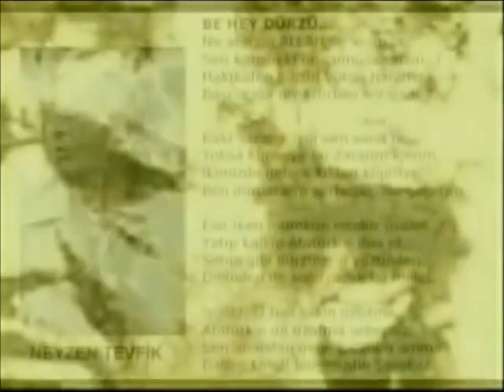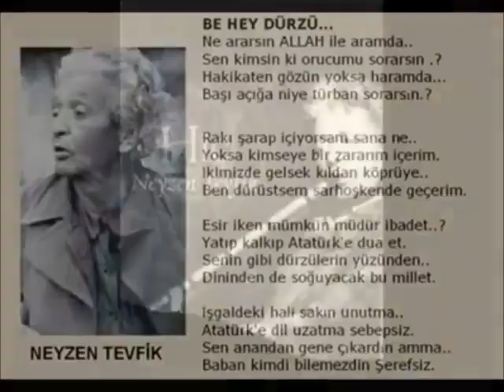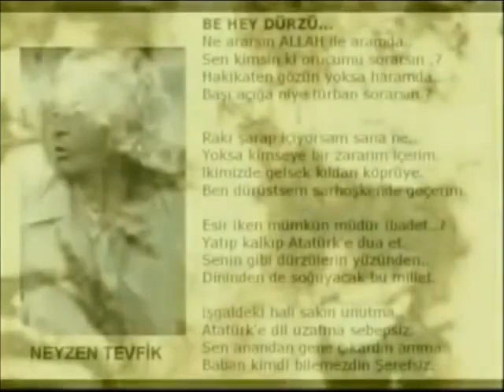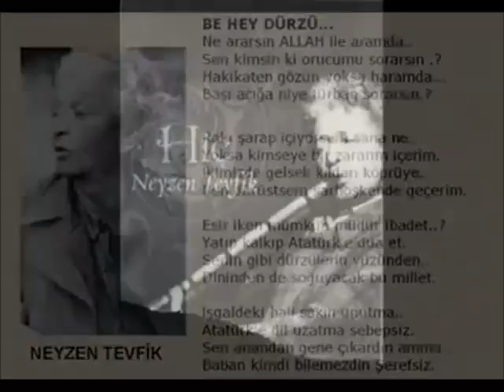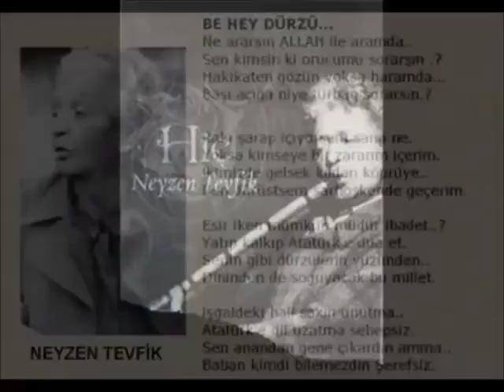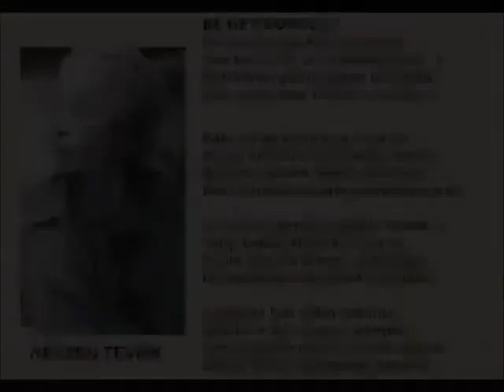Neyzen Tevfik__Mecnun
Neyzen Tevfik__Mecnun (( Şiir ))

Yürü bre ehli deve endamını göreyim.
Sensiz geçen gecelerin ecdadını sikeyim.
Mecnun gibi top muyum bir am için öleyim.
Leylayı da sikeyim mecnunu da sikeyim.

Bana yar olmayan karının izzetini itibarini sikeyim.
Yansın karıların alayı su veren itfaiyenin hortumunu sikeyim.

Düşmüşüz bir orospunun belasina,
Koymadik diye taaa amının ortasina.
Kader böyle yazmış hatırasına,
Ben böyle hatiranin hikayesini sikeyim.

Kerem dagları deler bir amcık uğruna,
Aslı gitsin de, ona buna vurdura.
Bir kari için değer mi hiç bütün bunlara,
Her taraf amcık dolu mala iyi vurana.

Fuzuli am pesine düştün gurbete.
Am serindir, am derindir, şifa verir Millete.
Ye kebabı, iç şarabı, vur karpuz göte.
Bu gidişle, yarağımı gidersin cennete.